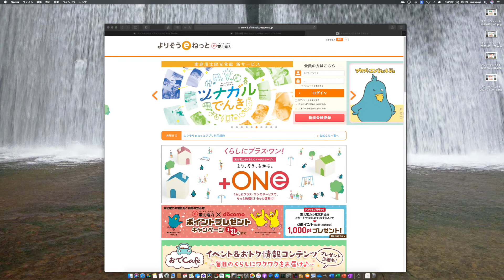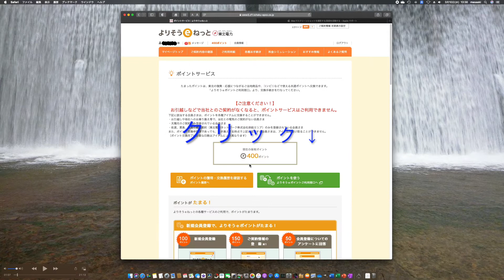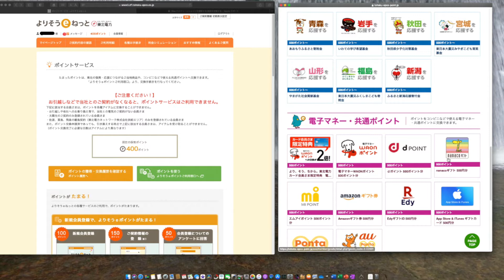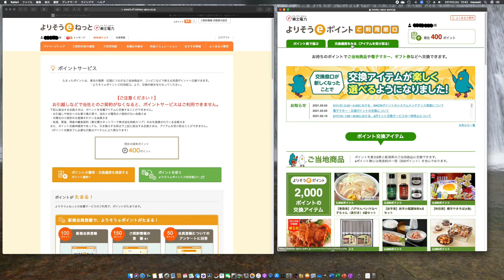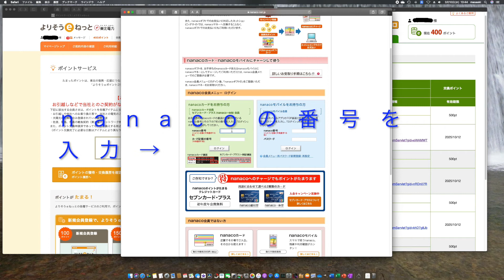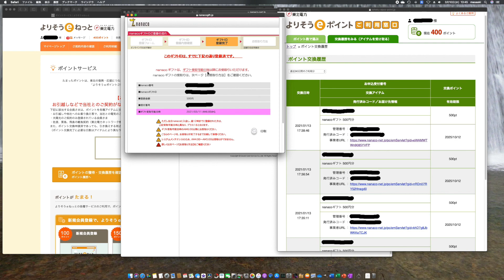東北電力「よりそうｅネット」ポイントをｎａｎａｃｏナナコポイントに交換する方法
今までに2度ほど手続きをしましたが、手順がちょっと面倒ですし、しょっちゅうする作業ではないので私のように忘れてしまう方がいると思いましたので動画にしてみました。
ポイント引き換えのお手続きは下記のとおりです。
▼ＰＣ（スマートフォン含む）をご利用の方
１．よりそうｅねっとにログイン
２．会員氏名の右側「ポイント数」もしくは現在ポイントの下部「ポイントサービスへ」をクリック
３．ポイントサービスページの「ポイントを使う」をクリック
４．ポイント交換サイトにログイン（ログインＩＤ・パスワード）
５．よりそうｅポイントご利用窓口が開きますので、メニューより「交換履歴をみる」をクリック
６．申込手続きの対象商品の「事業者ＵＲＬ」をクリック
７．ｎａｎａｃｏギフト登録をクリック
８．同意の上登録ボタンをクリック
９．確認画面へをクリック

▼スマートフォン専用アプリをご利用の方
１．アプリのトップページより「ポイント交換」をタップ
２．ポイントサービスページの「ポイントを使う」をタップ
３．ポイント交換サイトにログイン（ログインＩＤ・パスワード）
４．よりそうｅポイントご利用窓口が開きますので、メニューより「交換履歴をみる」をクリック
５．申込手続きの対象商品の「事業者ＵＲＬ」をクリック
６．ｎａｎａｃｏギフト登録をクリック
７．同意の上登録ボタンをクリック
８．確認画面へをクリック